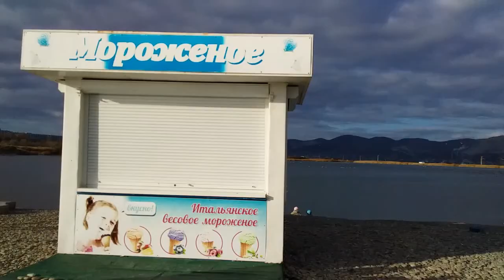Мыс Суджук Новороссийск.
Отдыхая в Анапе, мы съездили в город Новороссийск. В Новороссийске мы погуляли по мысу Суджук, полюбовались морем, посмотрели поделки на мысе.
Предлагаем Вам поглядеть обзор этого мыса.